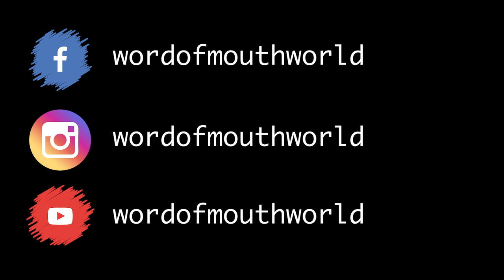Kyro vs Kizz [FREESTYLE RAP BATTLE]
Filmed by - Questionable Motive
Edited by - Blessed